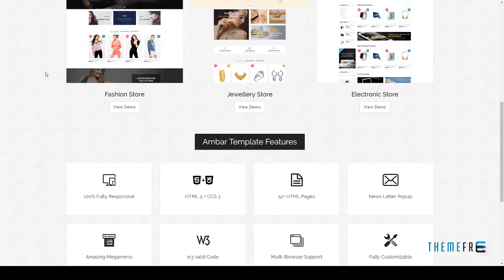Ambar - Responsive Multipurpose E-Commerce HTML5 Template Trev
Layout Responsive

 Tags apparel templates, bootstrap, clothes, digital, ecommerce, electronics, fashion, fullscreen, html5, modern, multipurpose, responsive, shopping